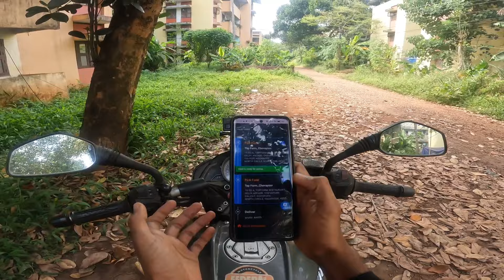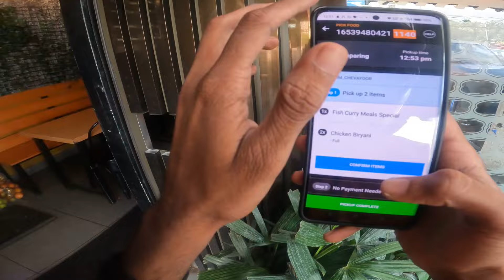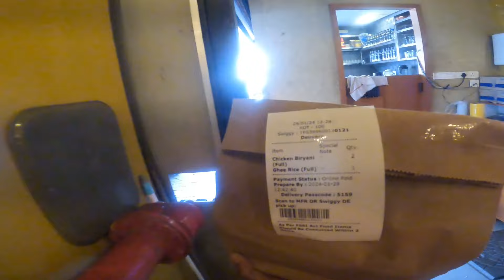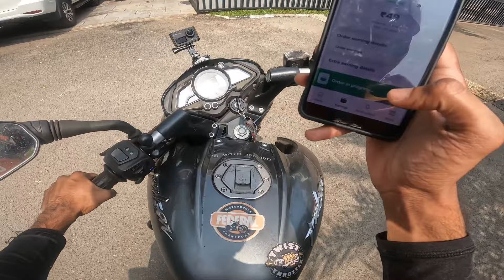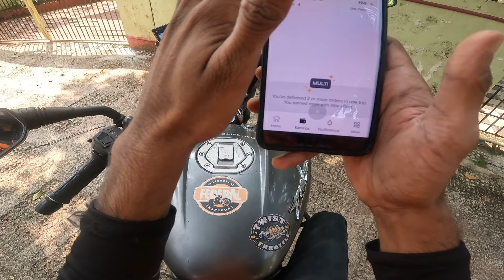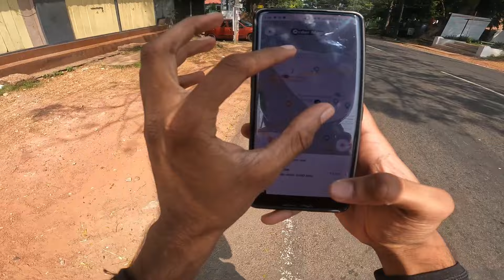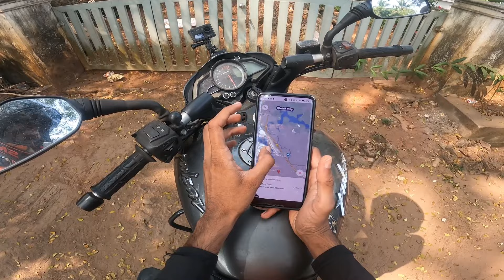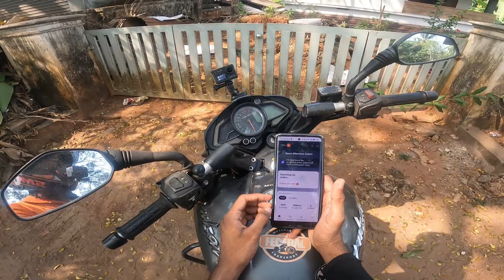മാസവസാനം ആയത് കൊണ്ട് order എല്ലാം കുറവാണ്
Swiggy ൽ join ചെയ്യുവാൻ താല്പര്യം ഉള്ളവർ instagram, Mail, വഴിയോ contact ചെയേണ്ടത് ആണ്

⚠️ swiggy insurance എങ്ങനെ claim ചെയ്യാം

⚠️ swiggy delivery partner app എങ്ങനെ ശെരിയായി ഉപയോഗിക്കാം?

 പുതിയതായി swiggy ൽ join ചെയ്യുവാൻ പോവുന്നവർ കാണുക (Must watch for new joineres)

AmAazon DELIVERY Boy Job Details

02)Swiggy Delivery video

03)Cash on delivery കിട്ടിയാൽ എന്ത് ചെയ്യണം

04)Zomato Old Rate card video

05) Swiggy part time Job Earnings